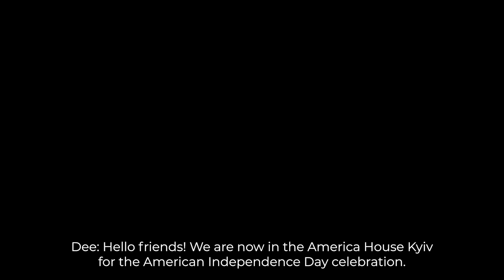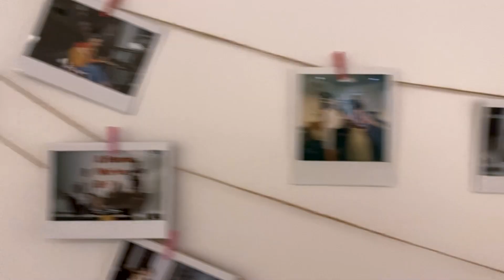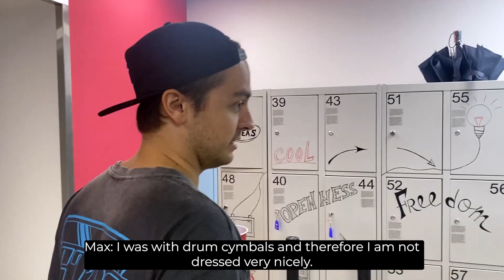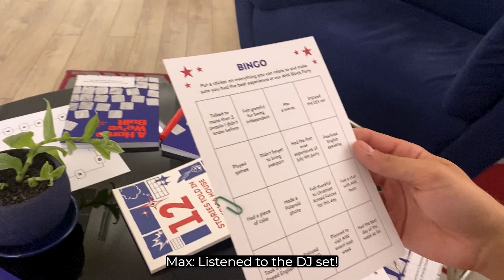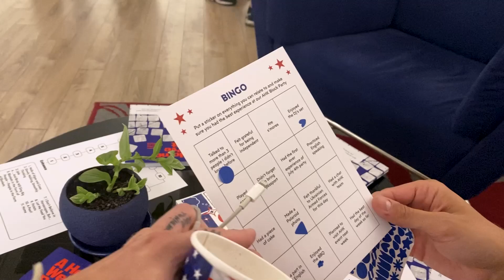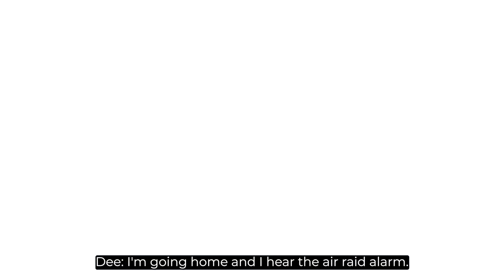VLOG: 4th of July & America House Kyiv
In this episode Dee and Max were at the 4thofJuly celebration at America House Kyiv. We will tell you how the USA Independence Day is celebrated in Kyiv, what connects us with America House Kyiv, we will talk about the planz of the band and show what American food we ate!

Thanks to the whole AmericaHouseKyiv team for the event, it was very atmospheric and cozy! And thanks to all our American friends who support Ukraine in the war against russian occupiers 🇺🇸❤️🇺🇦

Even one dollar now will help us a lot! Thank you for staying with us and believing in us!